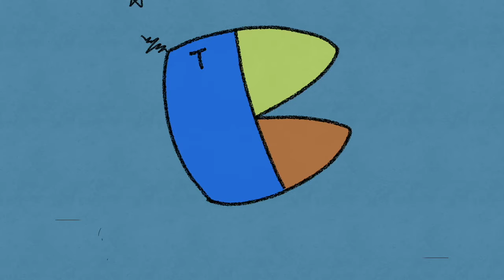❗️Mrs. GREEN APPLE❗️【ダンスホール】❗️『めざまし8』のテーマ曲❗️聞いた韓国人バンドの反応❗️COVER❗️REACTION❗️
👥メンバー